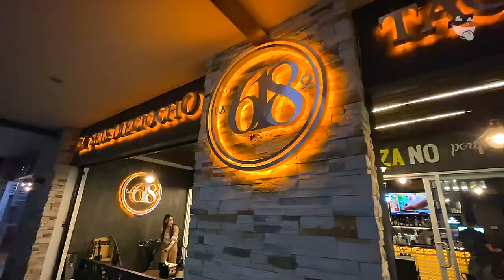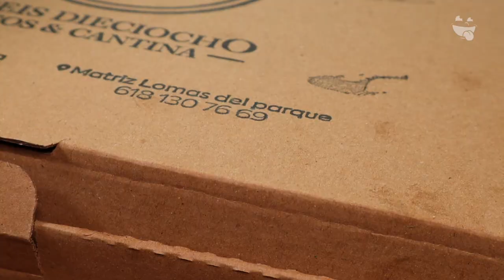La Seis Dieciocho Tacos & Cantina | Onde Comer Durango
Alerta Tragonautas, estas promos están para chuparse los dedos en La SeisDieciocho Tacos & Cantina Domingo Arrieta

CONOCE MÁS:
🏠 Dirección: Blvd. Domingo Arrieta 101 Local 10
⏰ Horarios: Domingo Lunes Martes Miércoles 2:00 pm a 12:09 am
Jueves viernes y sábado de 2:00 pm a 2:00 am
💳 Pagos: Efectivo • Tarjeta
🥙 Opción Vegetariana: Si
🍺 Bebidas Alcohólicas: Si
🌭 Menú Infantil: No